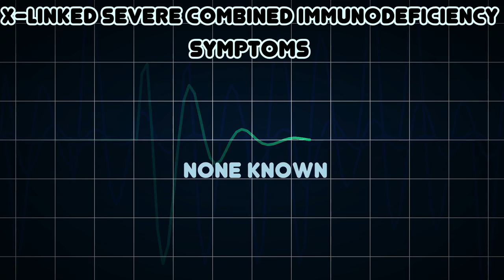X-linked severe combined immunodeficiency (Medical Condition)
Symptoms, risk factors and treatments of X-linked severe combined immunodeficiency (Medical Condition)

X-linked severe combined immunodeficiency is an immunodeficiency disorder in which the body produces very few T cells and NK cells